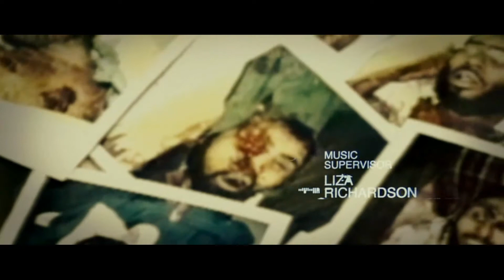клип на фильм "Пятое измерение"